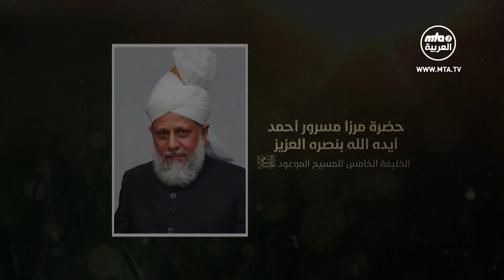مجالس الذكر - محمد صلى الله عليه وسلم رحمة للعالمين - ح1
إن مفهومنا واعتقادنا بأن نبينا محمدا المصطفى صلى الله عليه وسلم خاتم النبيين، مرتكز بشكل متين على القرآن الكريم، ونابع من فهمنا لمقامه العظيم ومكانته السامية وكماله على الرسل وعلى الخلق أجمعين. ولقد منحه الله تعالى هذا اللقب، الذي لا يمكن أن يشاركه أو ينافسه فيه أحد، معبرا عن تلك المكانة السامية التي طبعت كل ما يخصه وما يتبعه صلى الله عليه وسلم بالكمال أيضا.
ونرى أن مفهوم خاتم النبيين يلخص كمال الرسول صلى الله عليه وسلم، وكمال الإسلام، وكمال القرآن الكريم وشريعته وتعاليمه، وكمال الأمة الإسلامية وتفردها على غيرها من الأمم السابقة. وهذه الركائز الأربع بمجملها هي أركان خاتمية المصطفى صلى الله عليه وسلم.
يقول حضرة المؤسس عليه السلام في تبيان كمال المصطفى صلى الله عليه وسلم ما تعريبه:
"إن نبينا صلى الله عليه وسلم جامعٌ لجميع الكمالات المتفرقة، حيث قال الله سبحانه وتعالى في القرآن الكريم: {فبِهُدَاهم اقْتَدِه} (الأنعام:91)، أي اقتدِ كلّ نوع من الهدى الذي أُعطِيَه الأنبياءُ السابقون كلهم. ومن البديهي أن الذي يجمع في نفسه تلك الهدايات المتفرقة يكون كاملا شاملا مكمَّلا."
(عين المسيحية، الخزائن الروحانية ج20 ص 381)